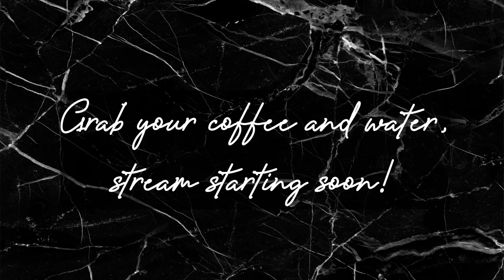Crochet with me | lofi | 50/10 pom | H's blanket rows 5-7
join me as I crochet 3 blankets hopefully in time for Christmas!

Project info:
E's and H's blanket:
3mm hook, v stitch (E's blanket), harlequin stitch (H's blanket), twin size bed
- 1 Coconut, 4 Dolphin, 5 Pigeon Grey, 6 Light Grey, 7 Ash, 8 Anthracite, 9 Black, 11 Nut brown, 12 Sand
-  004 Beige
Q's blanket:
5mm hook, speedy granny ruth stitch, double size bed
- 1 White,  2 Cream, 24 Light Grey, 25 Grey, 26 Black, 27 Ash, 29 Walnut
(and a random brown I had around)